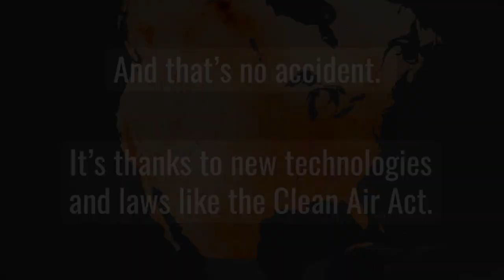Take Flight with NASA's STAQS Campaign | NASA world Official Channel 🚀🛰️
How NASA Observes Air Quality in DC
Universal Production Music: Evolving Earth Underscore by James Carlin Baker